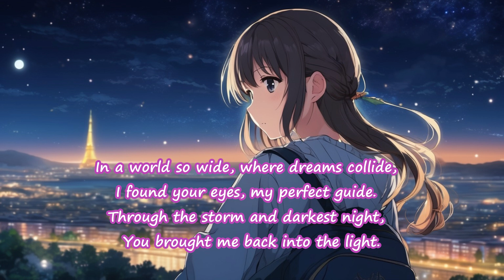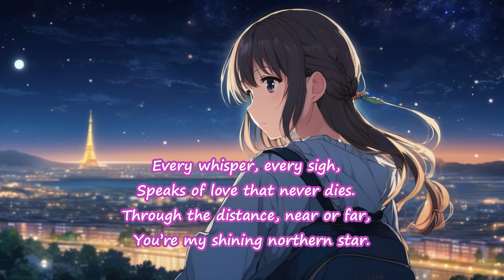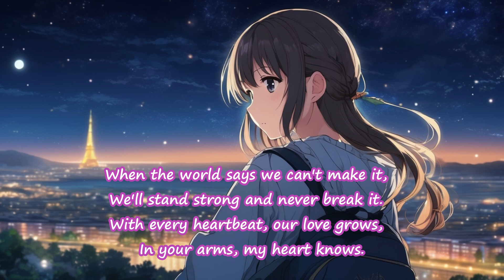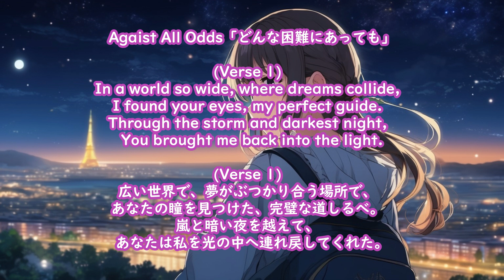英語の歌 ラヴソングで英語学習 Against All Odds 英語の勉強 lovesong aisongs ballad Sakura Dories & AI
生徒たちの学習用に制作しています。心地よい英語のlove balladを聴きながら、皆様の英語への親しみや慣れへのお役に立てれば、幸いです。このチャンネルでは、英語、日本語を学んでいる人たちのお役に立てるような企画をAIを活用して考えています。特に、歌を通して、楽しく無理なく続けられることを願って、たくさんのオリジナル曲をすでに配信していますので、よろしかったらぜひご活用いただければ幸いです。